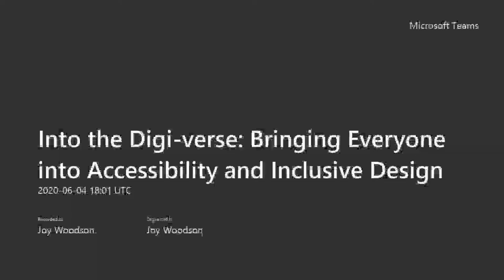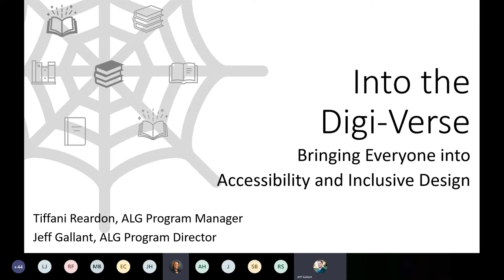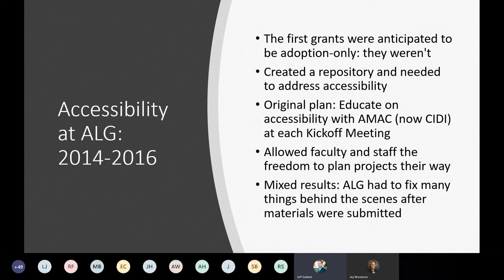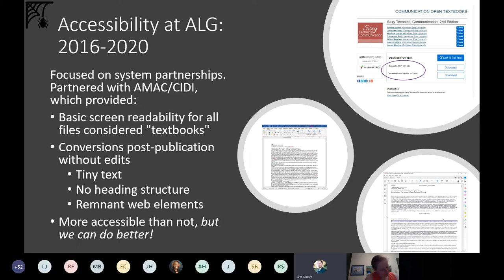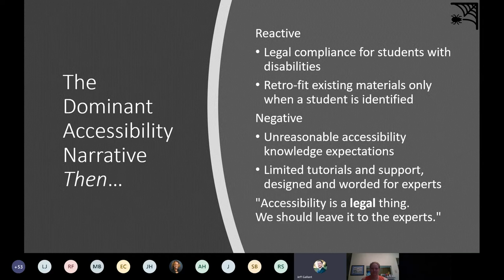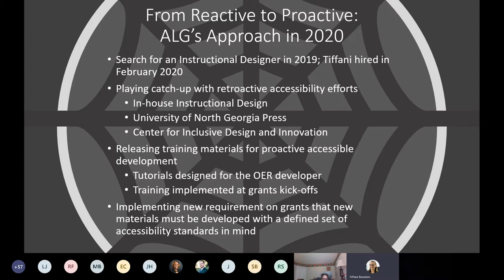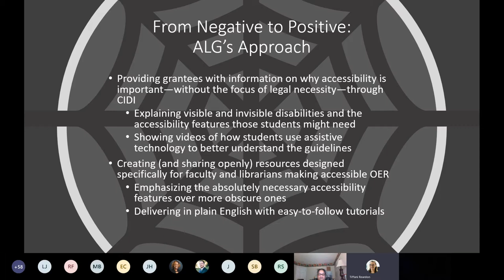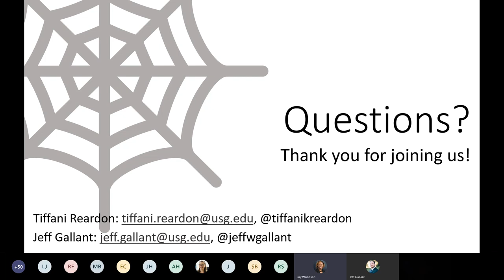Into the Digi verse Bringing Everyone into Accessibility and Inclusive Design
As Affordable Learning Georgia maintains momentum with Textbook Transformation Grants, we also increase efforts for continuous improvement of open educational resources, particularly focusing on accessibility. In this session, Tiffani Reardon and Jeff Gallant from ALG will show how two major shifts in the academic accessibility narrative have shaped ALG and GALILEO efforts to make materials more accessible to all.

Presenters: Tiffani Reardon, program manager, Affordable Learning Georgia; Jeff Gallant, program director, Affordable Learning Georgia